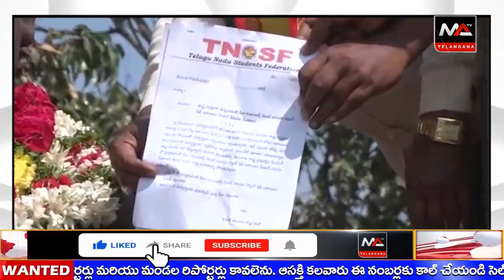NIRASANA AT AMBEDKAR JUNCTION TO RELEASE FEES REMBERSMENT BY TNSF | Ma Telangana